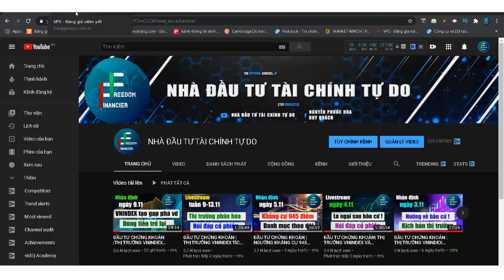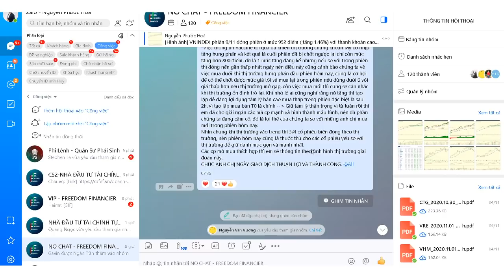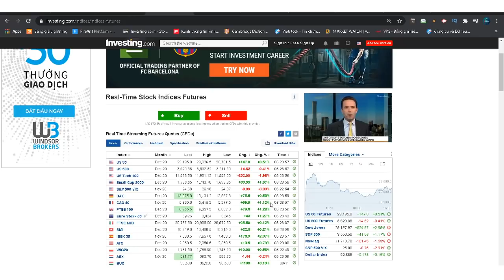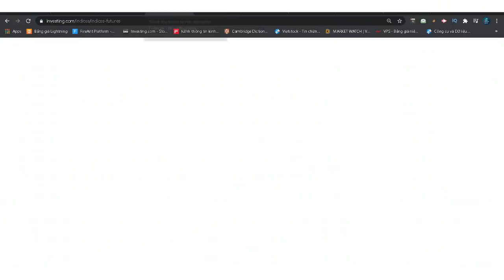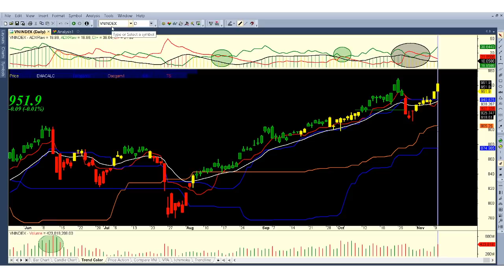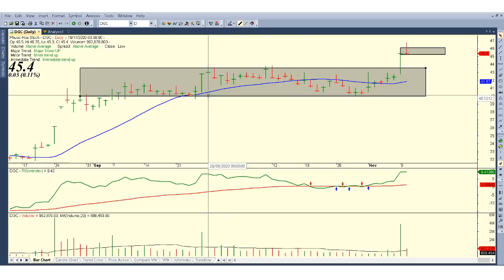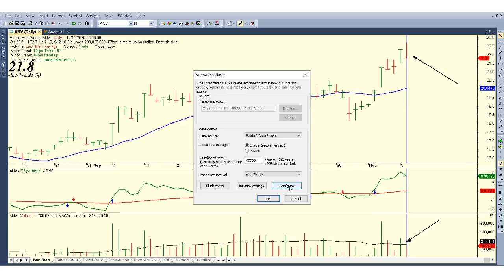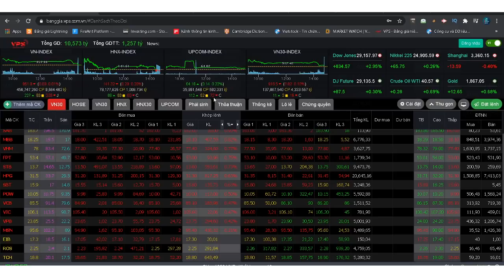ĐẦU TƯ CHỨNG KHOÁN|VNINDEX HƯNG PHẤN VÀ LẮP GAP TRONG PHIÊN.PHÂN TÍCH KỸ THUẬT, DÒNG TIỀN THỊ TRƯỜNG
- ROOM zalo tư vấn NHÀ ĐẦU TƯ TÀI CHÍNH TỰ DO
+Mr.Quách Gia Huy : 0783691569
CHÚC ANH CHỊ BUỔI TỐI VUI VẺ VÀ GIAO DỊCH THÀNH CÔNG!